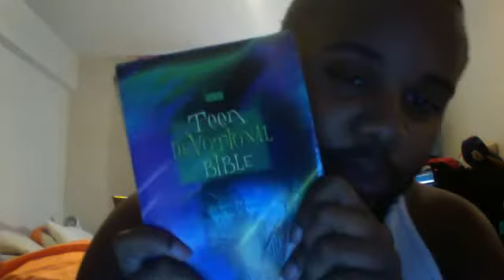Relationships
Just talking about what I look for in a relationship